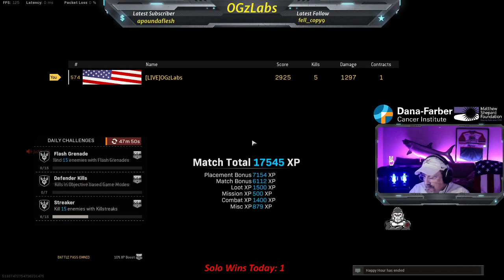Warzone Solo Win #188: Highlights - 5 Kills - Sniper Finish